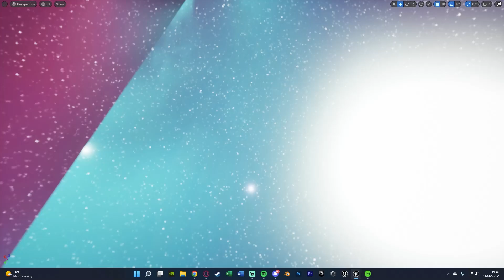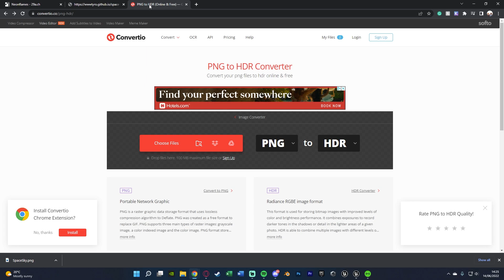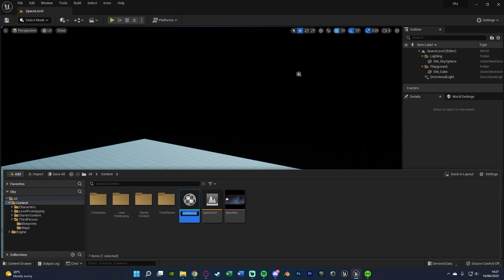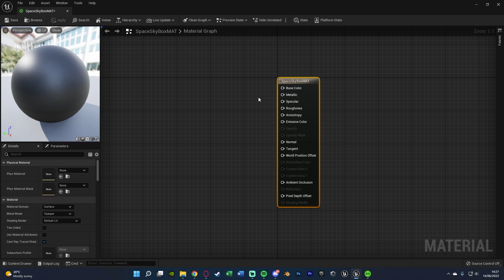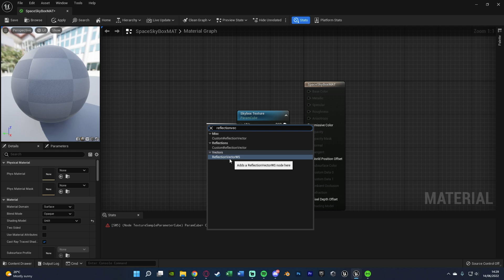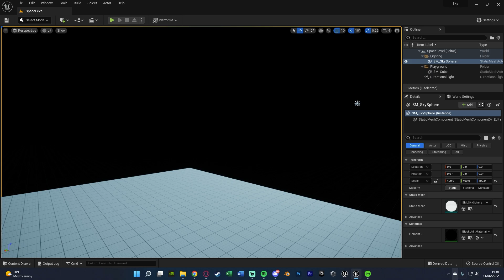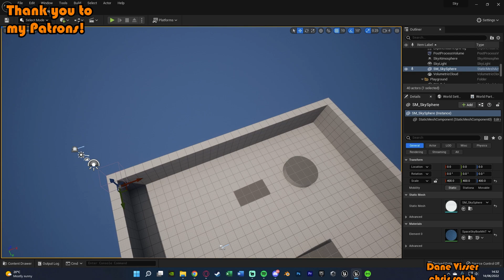How To Create And Use A Custom Sky Sphere In Unreal Engine 5 (Tutorial)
Hey guys, in today's video I'm going to be showing you how to create and use a custom skybox or sky sphere material for your projects inside of Unreal Engine 5. I'm going to be creating a space scene, but you can do whatever you like.

00:00 - Intro
00:08 - Overview
00:34 - Creating The Sky Texture
02:42 - Creating The Skybox Material
04:50 - Using The Skybox In Our Level
05:47 - Final Overview
06:37 - Outro